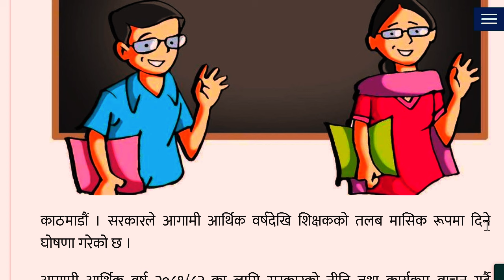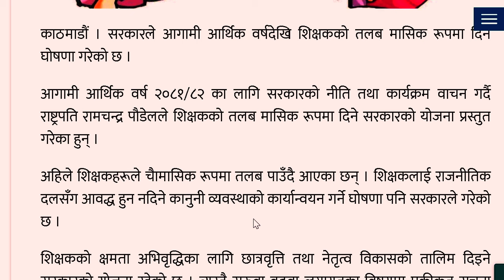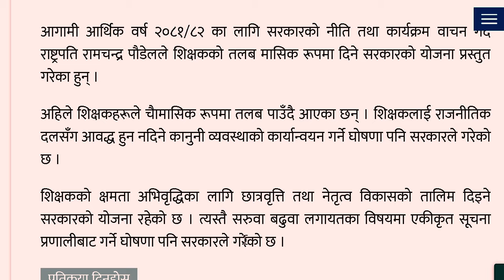सबै शिक्षकका लागि खुशीकाे खबर | Sabai Shikshak Lai Khushi ko Khabar | Shiksha Mantralay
Loksewa Gyan
Ghimiray Deepak
Acco Tutor
LokSewaClass
The Loksewa
Routine of Loksewa exam
Nepal Online
Tech Update
e-Exam preparation
KULAYAN
Aayog Guide
Exam Sanjal
Z Generation Touch
JT Education
E-Nepal Quiz
Motivation

Sathai malai:-

Don't Forget:-